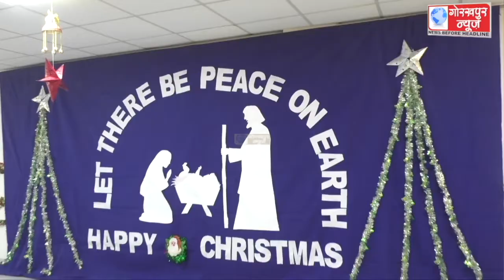क्रिसमस के अवसर पर सेंट जोसेफ स्कूल में केक काटकर मनाया गया प्रभु यीशु का जन्म उत्सव,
क्रिसमस के अवसर पर सेंट जोसेफ स्कूल में केक काटकर मनाया गया प्रभु यीशु का जन्म उत्सव,प्राचार्य ने लोगों को दी क्रिसमस और नये साल की शुभकामनाए